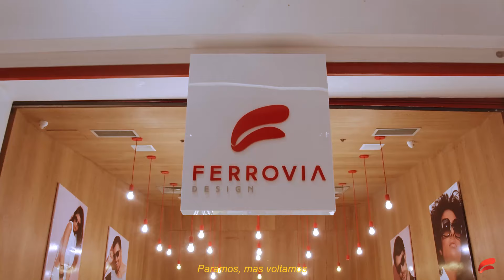Ferrovia sempre com você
Retornamos nossas atividades em nossa melhor versão com muito carinho para você, Cliente Ferrovia.